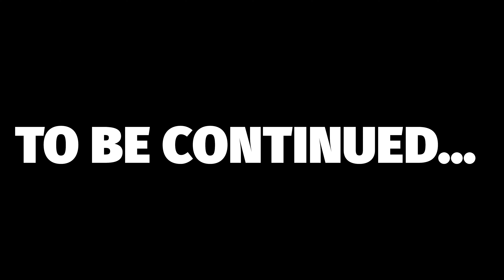TIANNA FINALLY HAD FUN! | HAPPY VS ANGRY!!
About The Sandhu Family featuring Sandhu, Carly, Tashall and Tianna!! This channel is a family channel featuring a variety of content, vlogs, pranks, challenges and much more!!